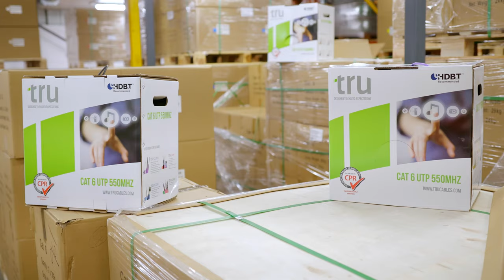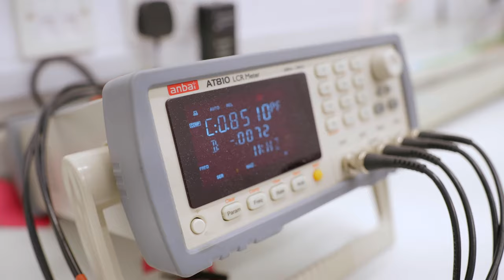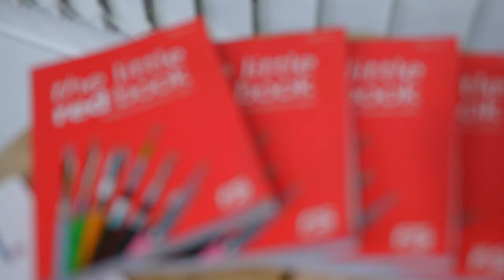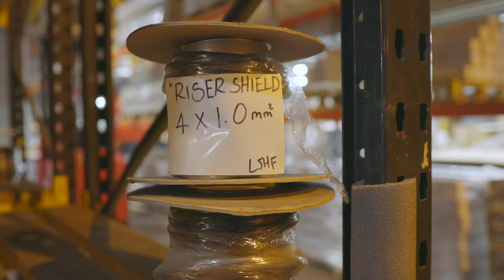The Home of Rainbow Spaghetti! - FS Cables Warehouse Tour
As part of our new podcast series we visited FS Cables and after recording an episode of the podcast we were given a guided tour of their offices and warehouse facilities.

We use a huge amount of their Cat-6 Cables for the rainbow spaghetti  in our projects and we get to see where it all comes from!

They house and ship an insane amount of cable and trunking on a daily basis and we get to have a behind the scenes look at how their operations work.

00:00 - Intro
00:13 - Drone fly through
00:22 - Overview with Rich and Daniel
00:43 - Courtyard and distribution
01:20 - Sales & Marketing Office tour
03:36 - Testing Lab Walkthrough (resistance tests and digital imaging)
06:20 - Flame Test Demonstration
07:10 - Dispatch Office
08:28 - 55,000 Square Feet of Warehouse Housing £3-4m of Cable
09:00 - Mezzanine and Betaduct Trunking
09:37 - Warehouse Walkthrough Begins
10:05 - Cable Winding Area
12:15 - Customer Shelves at Cat-6 Cables
15:15 - Overseas Shipping and packaging
15:40 - Rainbow Spaghetti!
16:45 - Outro and Podcast